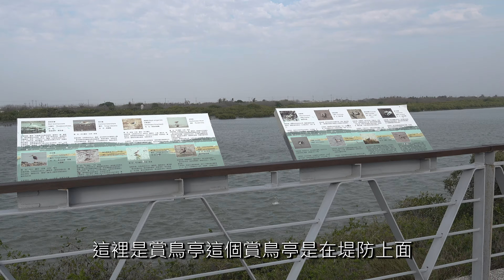學甲濕地黑琵4K|Black-faced Spoonbill in Xuejia Wetland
急水溪流域的黑琵